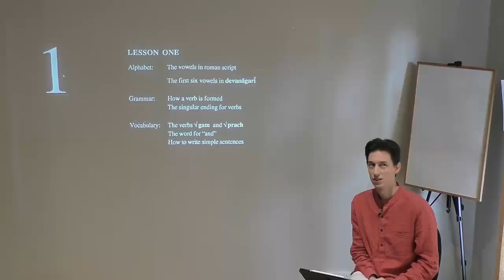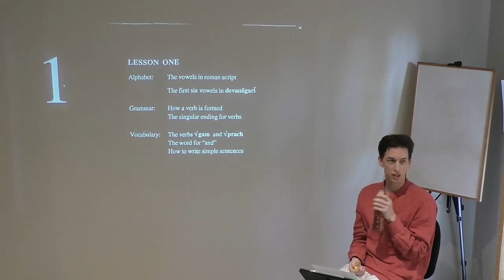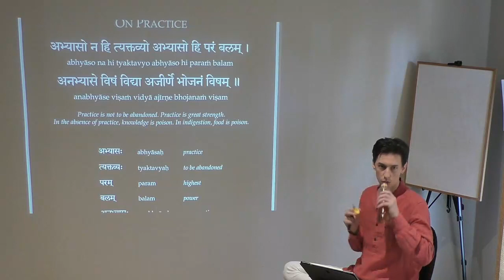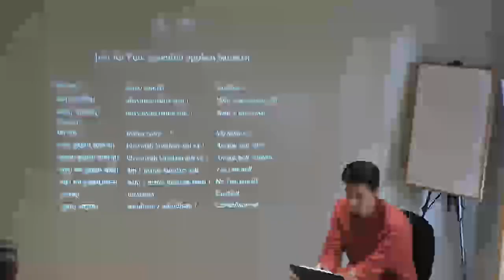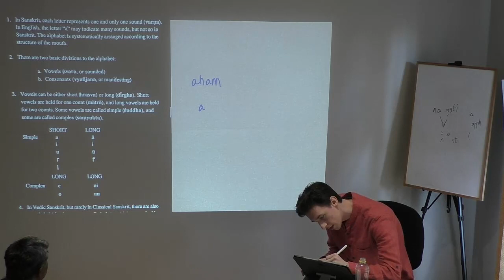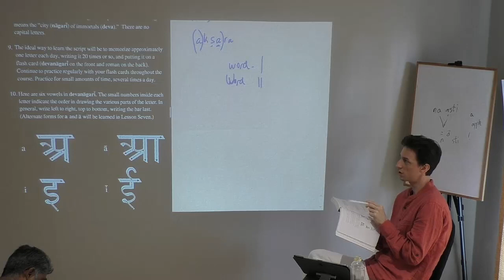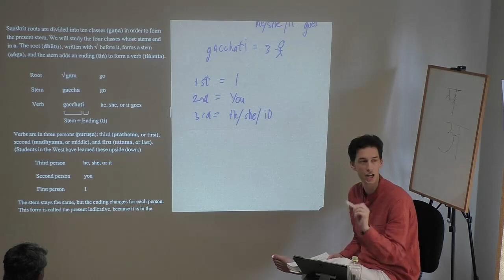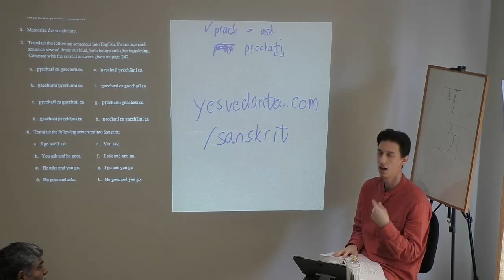Lesson 1 - Sanskrit for Beginners Course (based on Thomas Egenes, 2 Volumes) - by Andre Vas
. Based on: "Introduction to Sanskrit" by Thomas Egenes. Taught by Andre Vas.